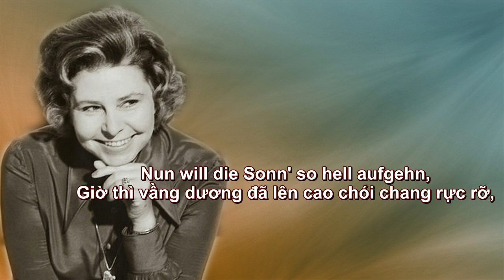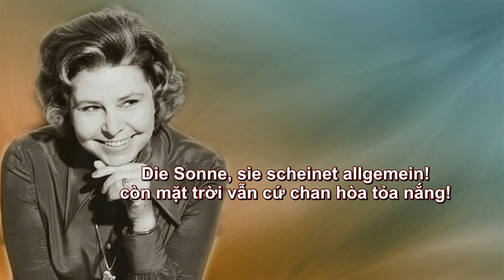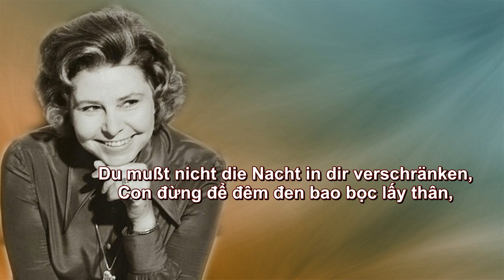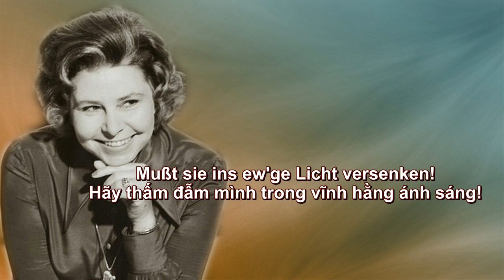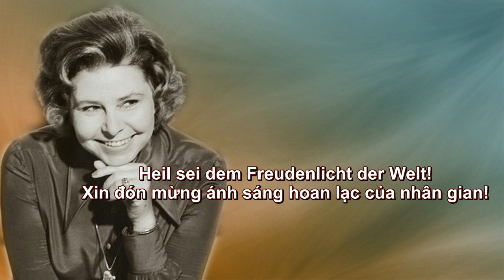[Christa Ludwig] Nun will die Sonn' so hell aufgeh'n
Lied: Nun will die Sonn' so hell aufgeh'n
Kindertotenlieder, No. 01
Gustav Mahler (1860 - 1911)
Christa Ludwig (mezzo-soprano)
Herbert von Karajan (conductor)
Berliner Philharmoniker
Bản dịch tiếng Việt: nhaccodien.info
Fanpage:
*** We DO NOT upload opera and classical videos with subtitles for commercial purpose. We do not have rights with the images and audios used in these videos. Our goal is just to make classical music pieces more comprehensible and accessible to Vietnamese audience who have never had many chances to get familiar with classical music since young. ***